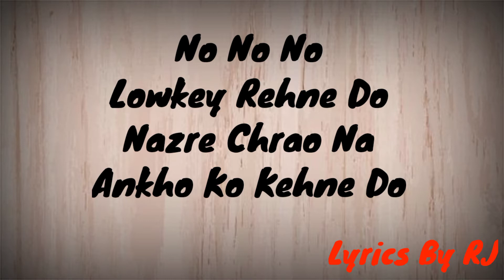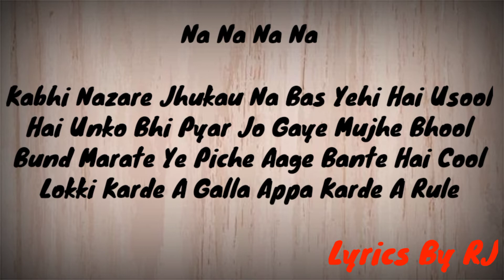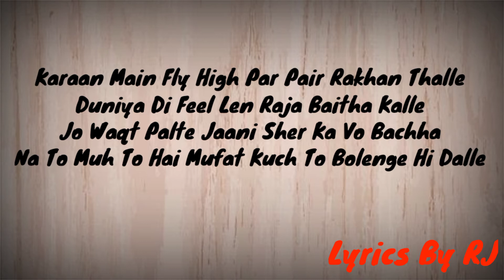King - Koo Koo (Explicit) ft.Jaz & Aesap | The Gorilla Bounce | Prod. by Dev | Latest Hit Songs 2021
Artist - King
Featured Artists - Jaz & Asap
Lyrics By - King , Jaz & Asap
Composed By - King
Directed By - Yash Chhabra
Music Produced By - Devmusic
Mix & Master By - Rahul Sathu
King’s Costume Designer - Drutika Singh

This album is in association with KingsclanMGMT.
Digitally marketed By Kingsclan Marketing
Edit By Yash Chhabra
Digitally Handled By KingsclanMGMT

Thankyuu.